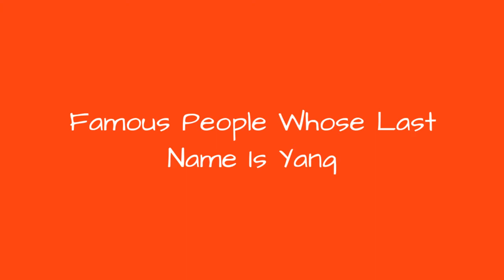Famous People Whose Last Name Is Yang 🐊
Being a fairly common name, it's no surprise there are a lot of famous people with the last name Yang. Do you recognize all the celebrities whose last name is Yang on this list? Although not all of these people are related, they are all famous people with Yang as their surname. From athletes and actors to musicians and political figures, this list provides images of each famous Yang along with information about their lives. If your surname is also Yang, you very well could be related to some of the well-known people on this list. Examples of famous Yangs include Jerry Yang, Rainie Yang, and Edward Yang, but there are plenty of others on this list to learn about other than just those three. If you want to know more about each celebrity Yang, click their corresponding row and more information will appear. In some cases you can click the person's name and see what other lists of ours they are ranked on. more
0:00 - Intro
0:00:08 - Jamison Yang
0:00:15 - Shang Fa Yang
0:00:22 - Hyunmin Yang
0:00:29 - Ng Chee Yang
0:00:36 - Youxin Yang
0:00:43 - Eun Yang
0:00:50 - Joseph Steven Yang
0:00:57 - Zhang Yang
0:01:04 - Hae Jun Yang
0:01:11 - Yang Yang
0:01:18 - Ruby Yang
0:01:25 - Jerry Yang
0:01:32 - Peter Yang
0:01:39 - Shang Yang
0:01:46 - Sun Yang
0:01:53 - Chen-Ning Yang
0:02:00 - Edward Yang
0:02:07 - Jerry Yang